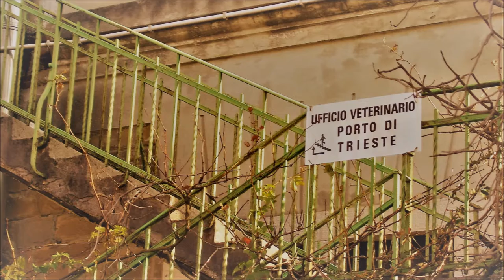Radio Pensiero Libero - Intervallo - Trieste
Radio Pensiero Libero. Intervallo: Immagini di Trieste. Fotografie di Sergio Fumich.